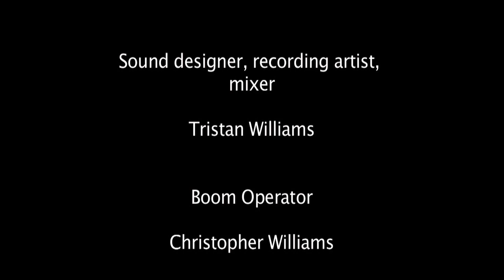Laura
Written & Directed by Tristan Williams